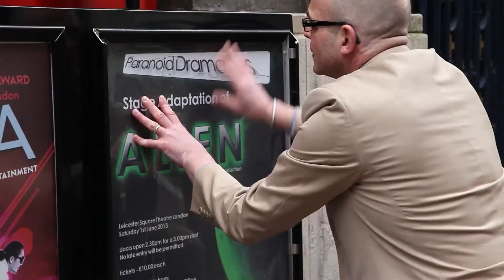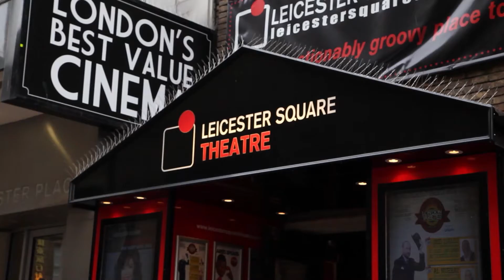ALIEN ON STAGE Trailer | CUFF 2021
An amateur group of UK bus drivers spend a year creating a stage adaptation of Ridley Scott’s ALIEN and eventually take it to London's West End. ALIEN ON STAGE plays as part of the 18th Calgary Underground Film Festival from April 23 – May 2, 2021.